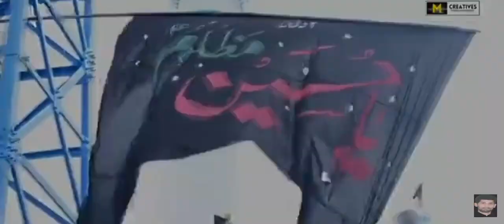10 moharram Alipur Karnataka India#kareempur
10 moharram Alipur Karnataka India